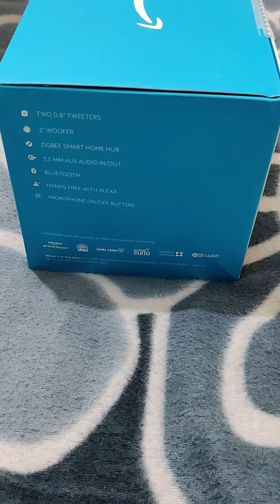Alexa Echo device unboxing short video